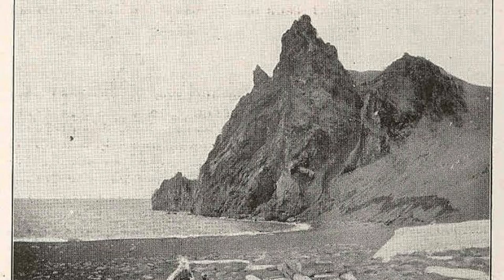Taistelulaiva Tirpitz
Videolla katkelma Saksan laivaston ylpeydestä eli Tirpitz:stä

Kuvitus: Wikimedia Commons